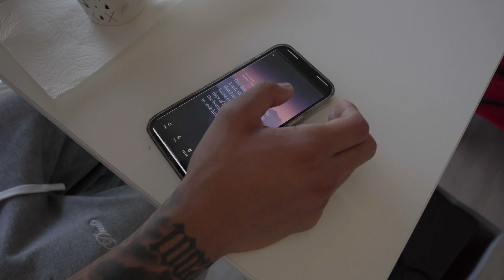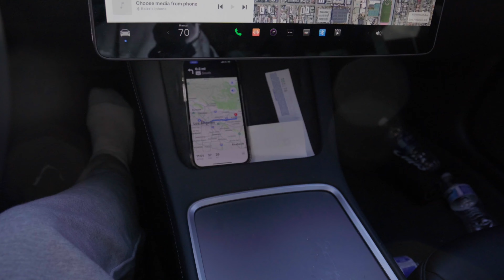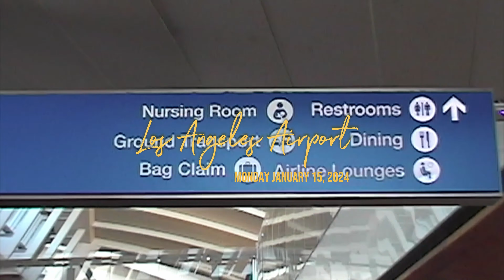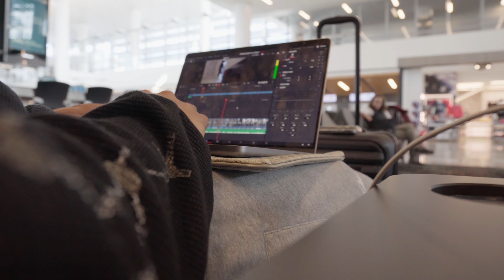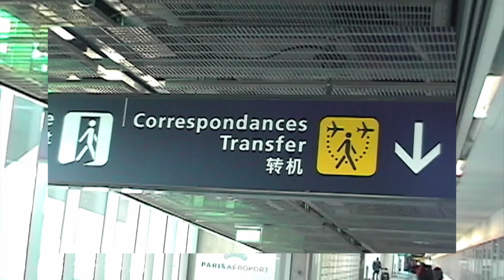From Flipping Burgers to a 6 Figure Streetwear Brand Owner | Paris Trip Didn’t go as planned…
What’s up y’all!! I know it’s a long vlog but I promise this is a good one!! It was a long day for real! Didn’t sleep for 30 hours straight… but let me know what y’all think! Love y’all! Thank you for constantly supporting this channel!

Brand Instagram: Neaux.Doubt

If you’re interested in my camera equipment: